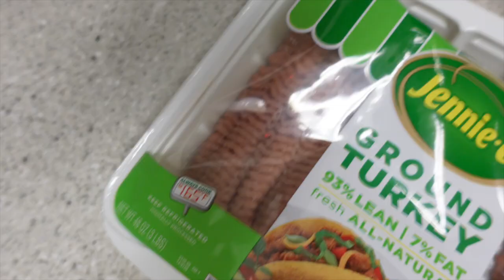Military Morning Routine | United States Navy